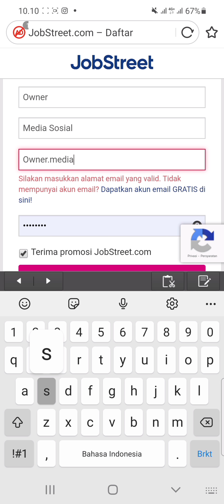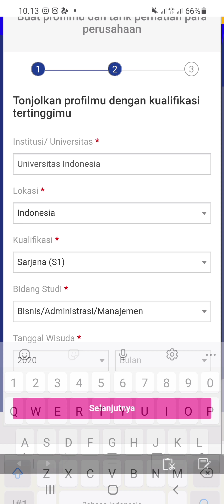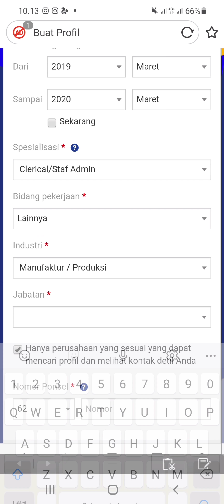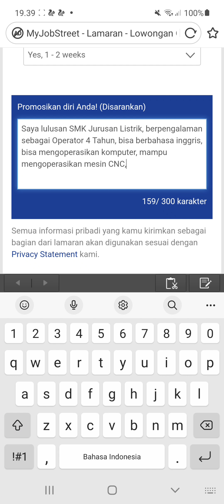PT. Joyson Safety Systems Indonesia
▪︎ Operator